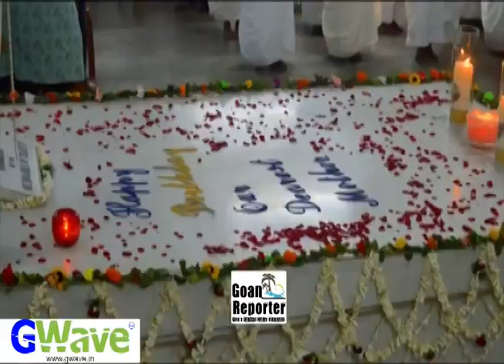Goan Reporter :; Remembering St Mother Teresa's on Her Birthday. Missionaries of Charity (Kolkatta)